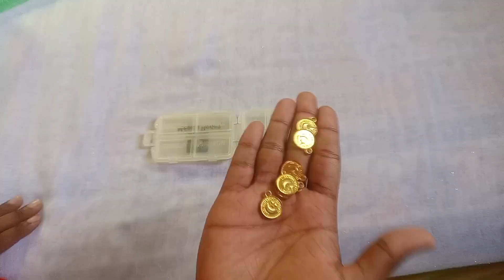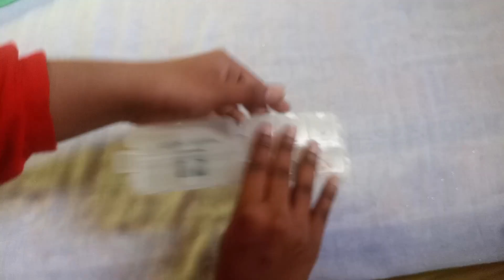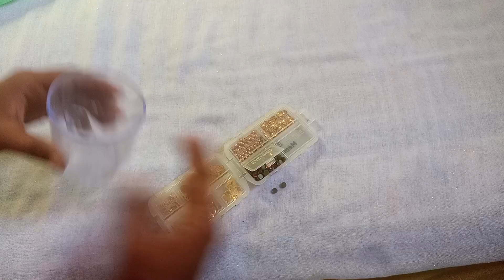let's Organize Beads with me (Part : 02) _ S.A Visual List